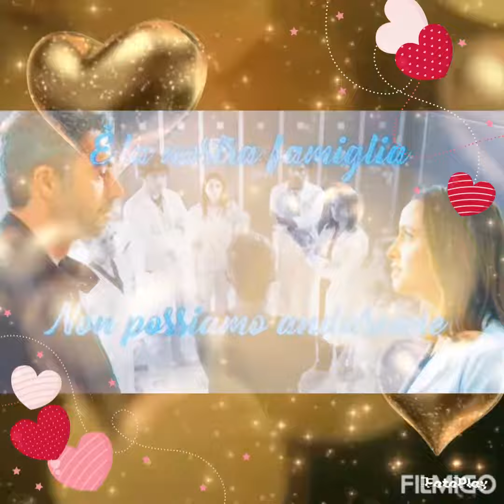Andrea e Giulia⚘💟💟🌸💗💕💕💕